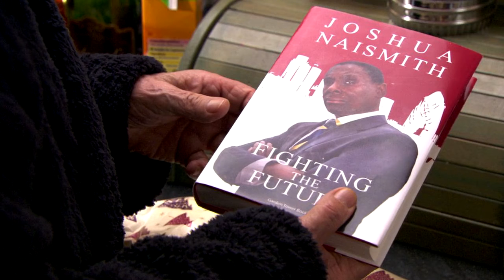Doctor Who Reviews Ep. 170 - The End of Time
In memory of the late, great Bernard Cribbins, Rain & Frezno look at both parts of the first (and only) time he appeared as a companion in the TV series, the End of Time. This monumental two-parter saw the final regular appearance of David Tennant as the Doctor (for now), the return of John Simm as The Master and a lot more besides: it really does feel like the climax of Russell T Davies' run as showrunner... perhaps because that's exactly what it was. Also, Rain is very excited about big reveals at the recent EVO Championships while Frezno gushes about a familiar face's critically-acclaimed turn in The Sandman...

The second part of Frezno's Quantum Leap blog can be read

Sean Dillon's novel, The Tower Through The Trees, can be purchased

You can purchase Back To The Eleventh Hour Vol. 1 by Christa Mactíre
If you’d like to suggest the subject for a future podcast or get in contact with us we can be found on Twitter or by email at